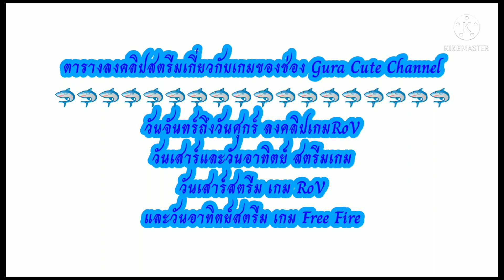อัพเดทตารางลงคลิปและสตรีมเกมของช่อง 𝙶𝚞𝚛𝚊 𝙲𝚞𝚝𝚎 𝙲𝚑𝚊𝚗𝚗𝚎𝚕 ค่ะ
ลิ้งค์ดิสคอร์ดประจำช่อง Gura Cute Channel